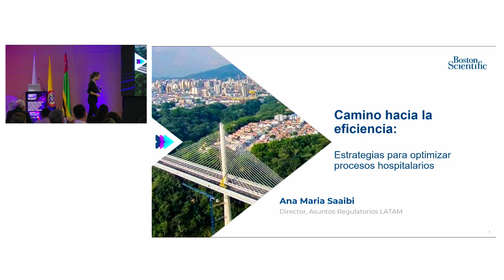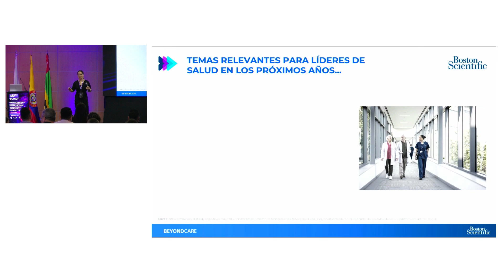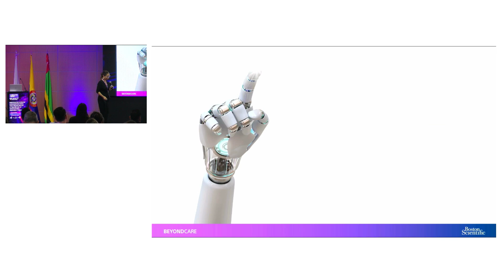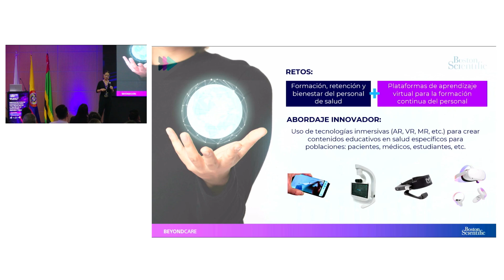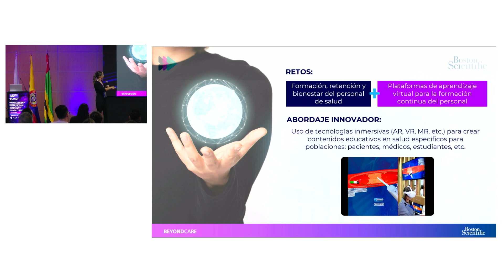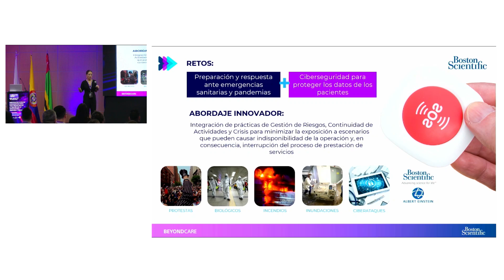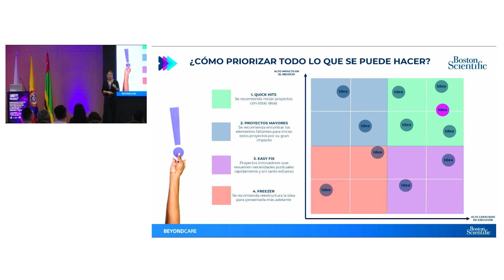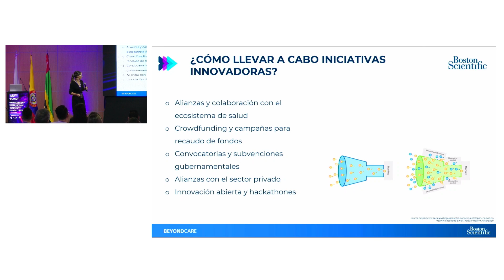Camino hacia la eficiencia: Estrategias para optimizar los procesos hospitalarios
Ana María Saaibi, directora de asuntos regulatorios de Boston Scientific en Colombia, aborda la innovación en el sector salud a través de una perspectiva regulatoria.

En el 2Health Tech Summit Colombia, Saaib destacó la importancia de abordar los retos del sistema de salud en América Latina y cómo la innovación es parte integral de la cultura de la empresa.